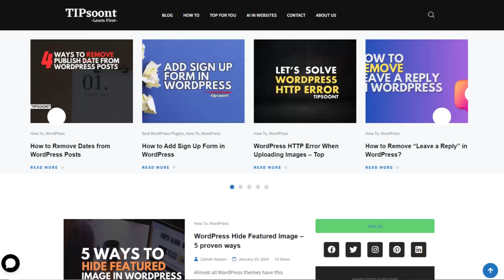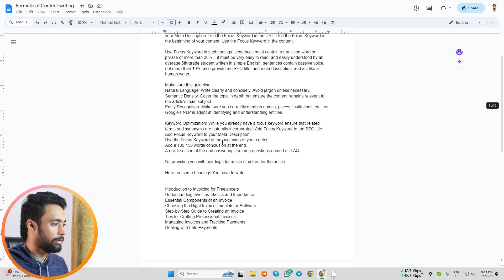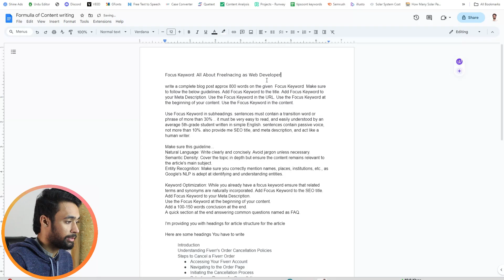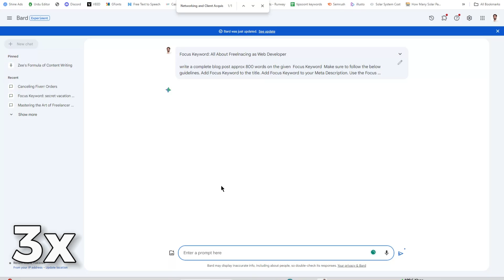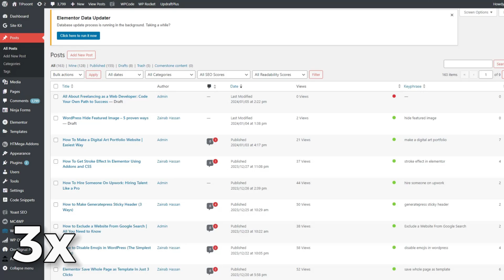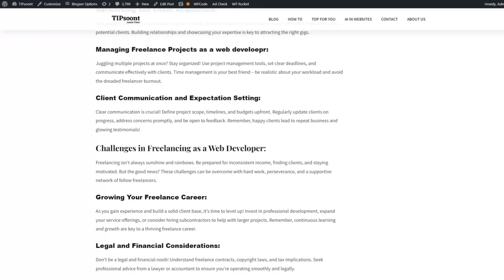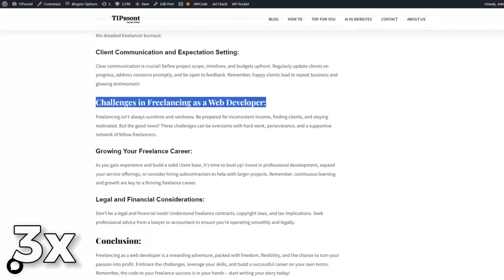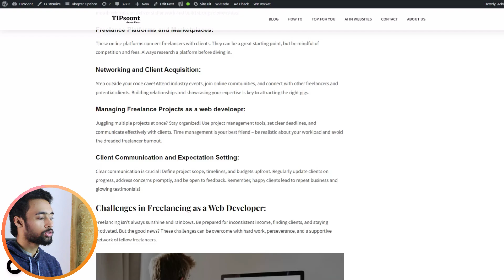How I write Articles for my website using AI | GPT and Bard | Complete Prompt File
In this video you'll see:
*How I use AI to write articles fast and easy.
*Secret formulas for creating amazing article outlines.
*Writing catchy openings and strong endings with AI (no sweat!).
*Make sure your articles are accurate and true (AI isn't perfect, but we can fix it!).

This video is for everyone: bloggers, beginners, pros! Learn how to write smarter, not harder with AI!

Remember, AI helps you write better, not write for you. Let's get writing!

/// Links\\\